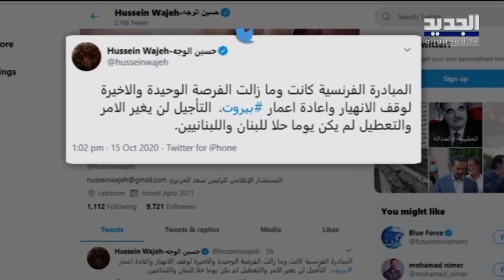الأرمن طَلبوا تأجيل الاستشارات النيابية والرئيس ميشال عون لبّى فما هي مواقف الكُتل النيابية؟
الأرمن طلبوا تأجيل الإستشارات النيابية ورئيس الجمهورية ميشال عون لبى الطلب فما مواقف الكتل النيابية من هذا التأجيل؟